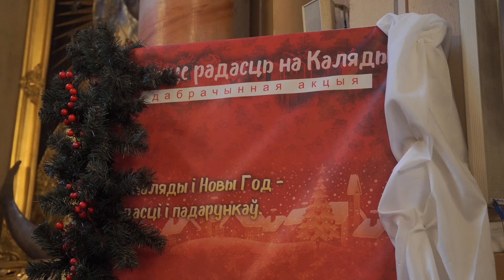У католиков начинается Рождественский пост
В воскресенье у католиков начнется Рождественский пост. Второе его название – Адвент. Католики в это время, как правило, отказываются от употребления мясных и жирных продуктов. В пост принято совершать добрые дела, отказываться от посещения увеселительных заведений и употребления алкоголя. Однако самое главное во время поста - это забота о своей душе и ее чистоте.